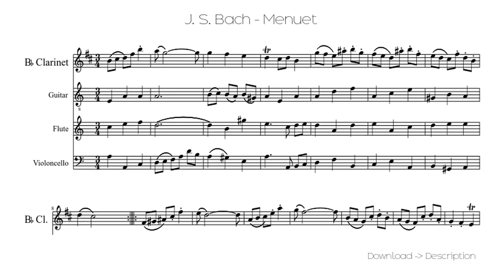🎶 J. S. Bach - Menuet 🎸🎸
Sheet for song: 🎶 J. S. Bach - Menuet 🎸🎸